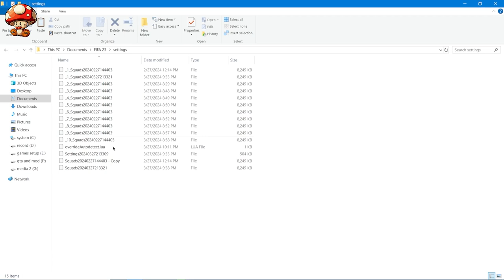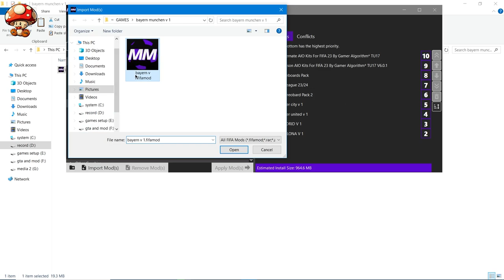BAYERN MUNCHEN V 1 ❌FIFA 23❌ | FACEPACK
This part of the collection of fifa 23 iS BAYERN MUNCHEN.

LINK OF SQUAD UPDATE

00:00 - what we install?
04:27 - how install?
05:52 - end screen